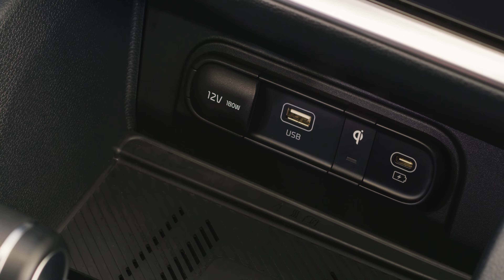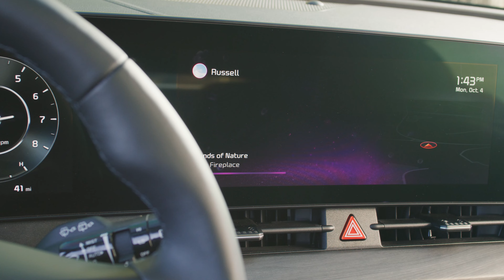FIRST LOOK 2023 NEW Kia Sportage PHEV X-Line (US Market) interior, driving and more..